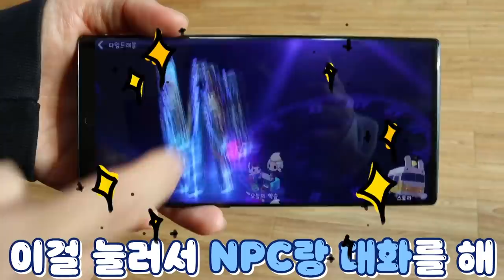게임 잔소리 안 듣는 꿀팁 [오마이비키]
*본 영상은 '베티아 잉글리시'로 부터 지원 받아 제작되었습니다.

베티아 잉글리시 출시 기념!
💜오키님💜들을 위한 친구 추천 이벤트
친구 추천하면 친구도 나도! 모두 5,000 포인트!

🔻자세한 이벤트 내용은 베티아 카페에서 확인하세요🔻

게임하고도 안 혼나는 꿀팁을 알려주는 남반장!
오! 근데.. 이거 진짜 재밌다~!
그래픽도 너무 멋지고 신나!
엄마 눈치 안 보고 마음껏 게임해 보세요!